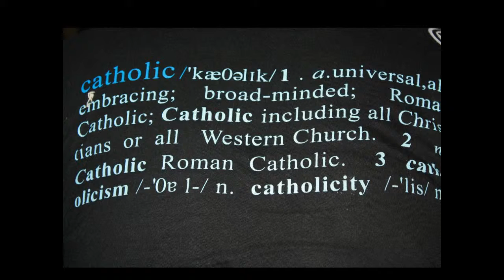How Beautiful / Love Lifted Me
These photos of indoor games and closing Holy Mass were taken during the 22nd National Meeting of Indonesian Catholic Young Workers' Group in Cigugur, Kuningan district, West Java province.